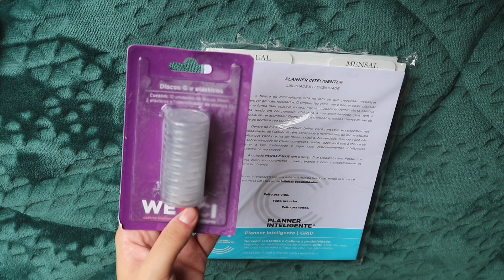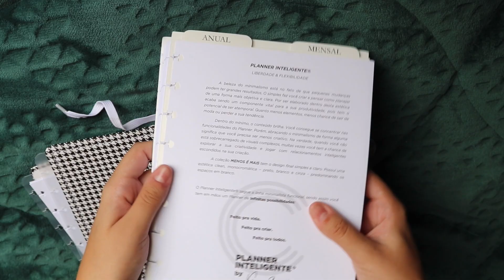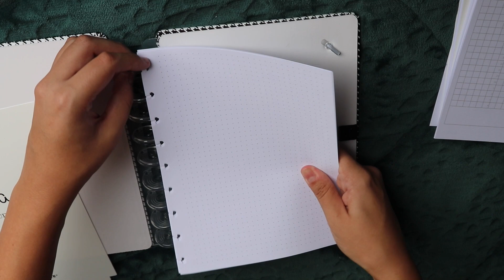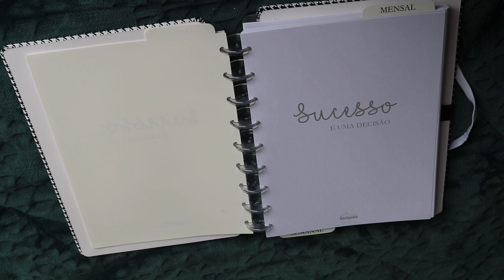PLAN WITH ME: montando meu planner do Caderno Inteligente + planejando minha semana | StudyTiips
embaixadora CI | vídeo em parceria com o Caderno Inteligente

vsco: @laukroeff

música!! ☆

outros!! ☆
intro template credit: annie long